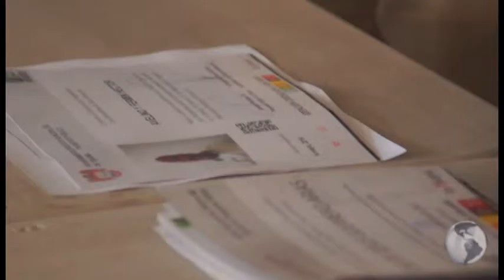Entregan gafetes a choferes de taxi libre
TIJUANA BC 15 DE JULIO DE 2015 (AFN).- Un total de cuarenta gafetes fueron entregados a un mismo número de choferes de taxi libre por parte de la dirección de vialidad y transporte del municipio, con la finalidad de identificar a aquellos trabajadores del volante que si cuentan con su documentación en regla y se encuentran capacitados en atención al usuario.